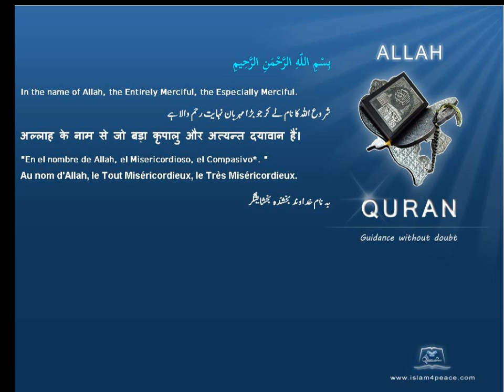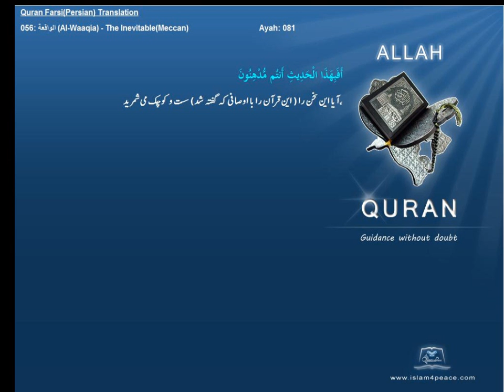Quran Farsi Persian Translation 056 الواقعة Al Waaqia The InevitableMeccanIslam4peace com